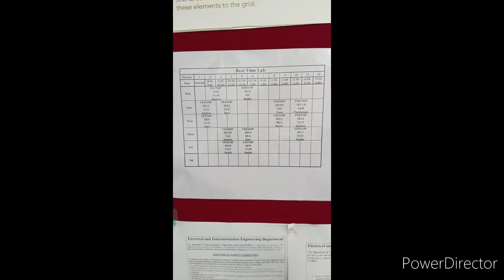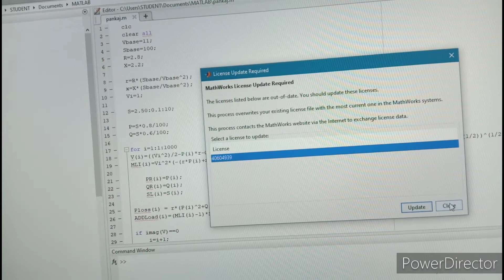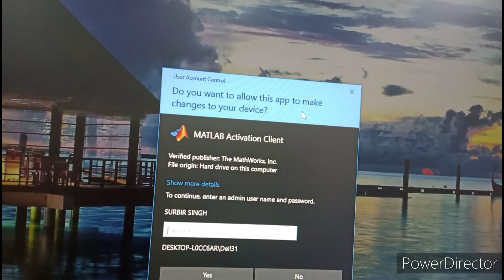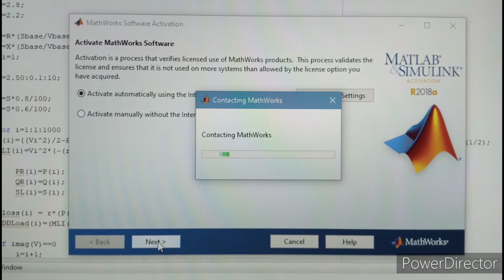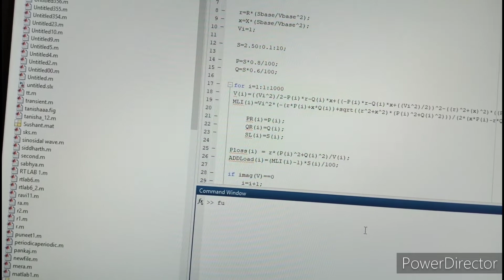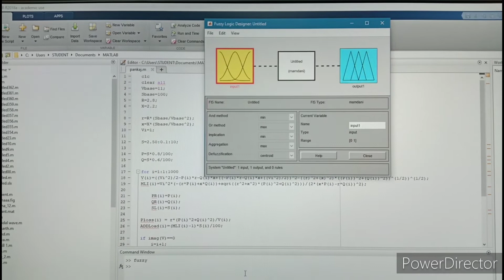matlab update kaise karay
how to update matlab